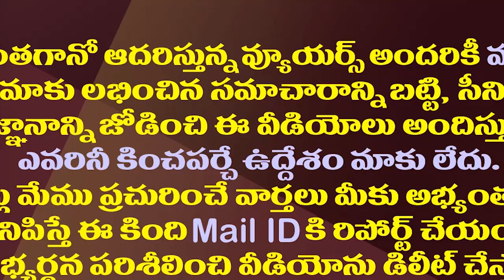విశాఖ గర్జన సక్సెస్ తో వైసీపీ మరో సరికొత్త వ్యూహం| YCP Launches Opposition Elimination Plan In Vizag